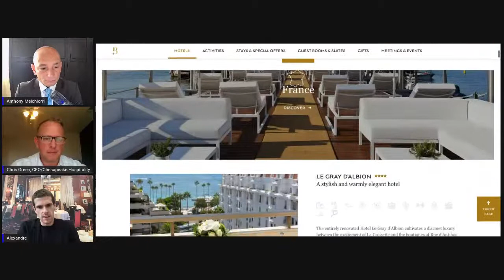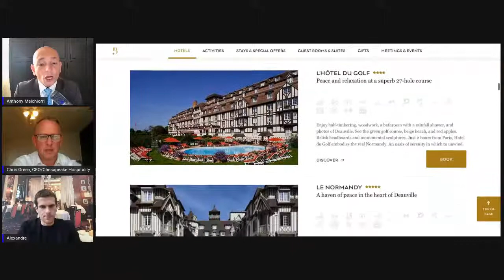European Hotel Challenges and Opportunities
We speak to the EVP of Barriere Group, Alexandre Desseigne-Barrière, about how the recovery in Europe is going and what that means for US travel.